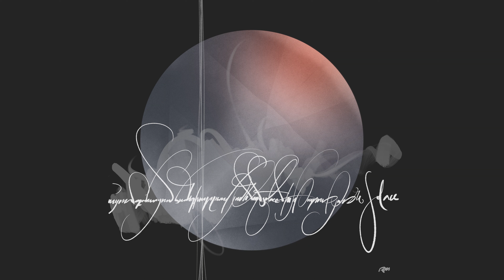The Art Of Forgetting by John Pearce (Beautiful Relaxing Music | Best Ambient Piano Music)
Melody is the home of artistically driven, ambient compositions that help you sleep. Music on this channel always focuses on one of six main purposes of sleep music - Satisfaction, Concentration, Relaxation, Comfort, Distraction, Focus and Mindfulness.

We love exceptional music and musicians, and we'd like to hear from you if you are one.

Did you enjoy? If so, then we've got plenty more. Please check our relaxation / ambient music playlists and fill your heart's desire: